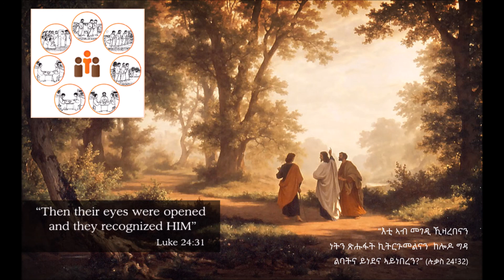04.16. መገድን መኣድን ምስ ካልኣይካ (ኪ)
ዕለታዊ ባህታ ወንጌል ትንሣኤ